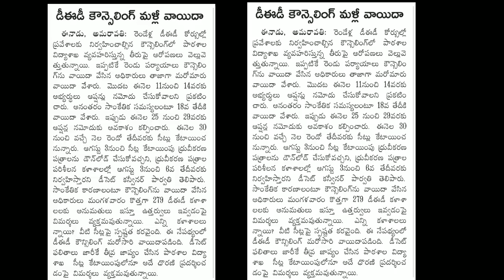Ap D.ed Councilling వాయిదా 😫 కొత్త తేదీలు తెలుసా 🤔 మిస్ అవ్వకండి 🤗